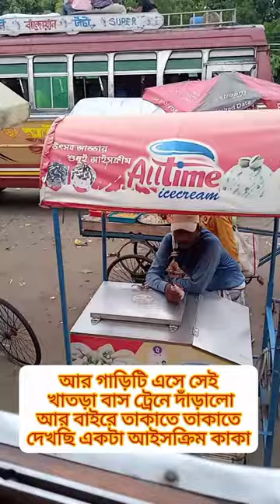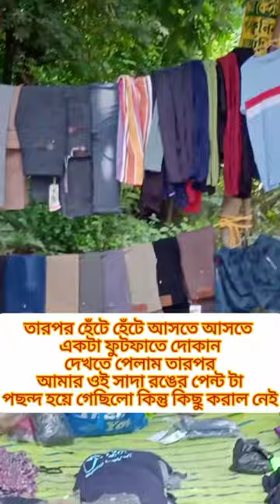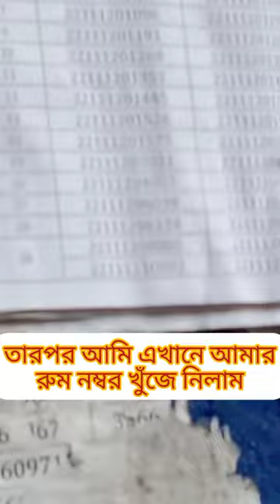Exam time .....my first time mini vlog.....//lolmoni kocha to saldiha//please support 🙏🙏